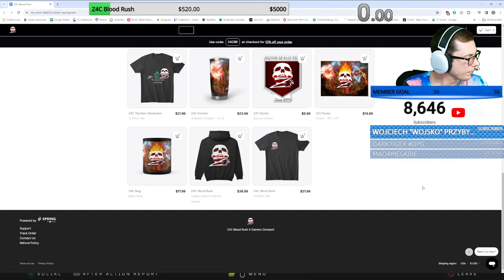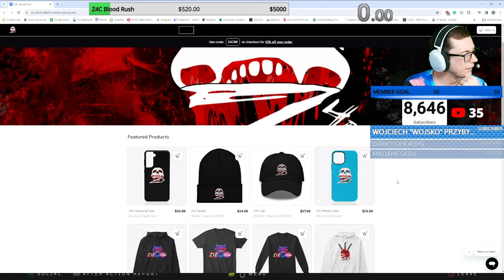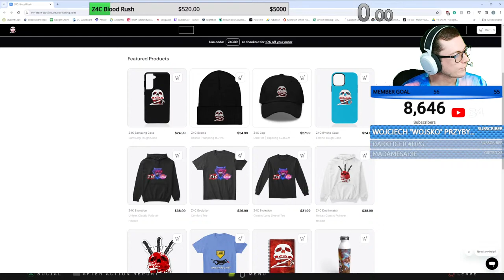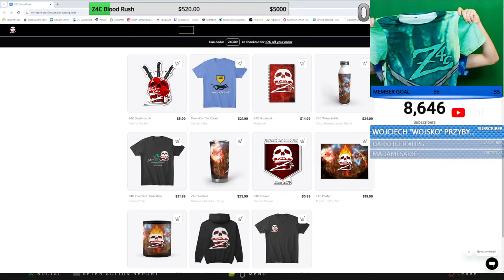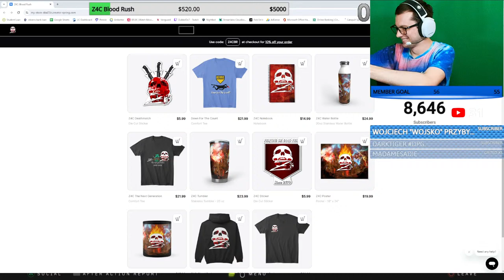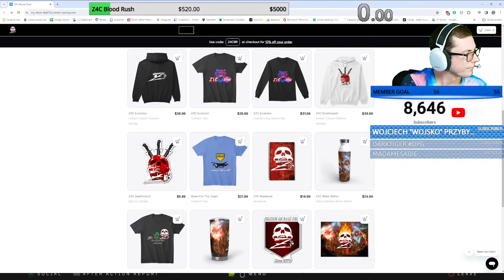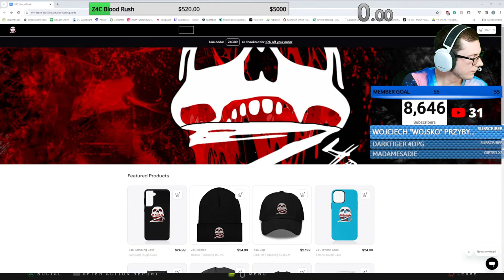Raising Money For Charity By Playing BO4 Zombies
Competing in the Zombies 4 Charity Supporters Combine event doing a variety of Black Ops 4 challenges for charity. This year's charity is Gamers Outreach which helps kids and families in hospitals by providing mobile video game stations and helping those kids take their mind off of tough times that they may be going through.

Challenges for this event:
- Blood of the Dead: Golden Spork Speedrun
- Classified: Project Skadi Speedrun
- Ancient Evil: First Upgrade On All Gauntlets
- IX: Round 15 Speedrun
- Alpha Omega: Easter Egg Speedrun
Channel Memberships:
You can now show your support with a channel membership! These are monthly donations like subscriptions on Twitch but they're cheaper!

➤ SOCIALS:
✅ My Setup: (Paid links) ✅
PC
GPU: MSI GeForce RTX 3080 10GB ➡️
CPU: Intel Core i7 11th gen ➡️
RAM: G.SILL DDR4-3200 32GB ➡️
Motherboard: GIGABYTE Z590 Aorus Pro ➡️
Liquid Cooling: Thermaltake ARGB 360mm ➡️
PSU: GIGABYTE 850W 80 Plus Gold ➡️
Storage: Western Digital 2TB HDD ➡️
Storage: MSI 1TB M.2 SSD ➡️
Storage: Samsung 2TB SATA III SSD ➡️
Monitor: ASUS TUF 27" 1440p: ➡️
TV: Vizio V Series 43" 4k 120hz ➡️
Mouse: Razer DeathAdder V2 ➡️

CONTENT CREATION
Webcam: Elgato Facecam ➡️
Capture Card: Elgato HD60 X ➡️
Microphone: Yeti X ➡️
Lighting: UBeesize Ring Light ➡️
Lighting: Elgato Key Light Air ➡️
Lighting: Elgato Key Light Mini ➡️
Green Screen ➡️
Headset: Steelseries Arctis 7 ➡️
Controller: Dualsense Edge ➡️
Controller: Dualsense 5 ➡️
Ethernet Splitter: NETGEAR Unmanaged Switch ➡️
USB Hub: Anker 4-Port USB 3.0 ➡️
Loyalty Points:
You will get 5 points for every 5 minutes you watch a stream, and an additional 10 points if you were active in chat.

Commands:
!points - show how many points you have
!top - show the top 10 points leaderboard
!tophours - show to top 10 viewers by watch time
!rewards - show the currently available rewards
!redeem (item) - redeem a loyalty reward if available